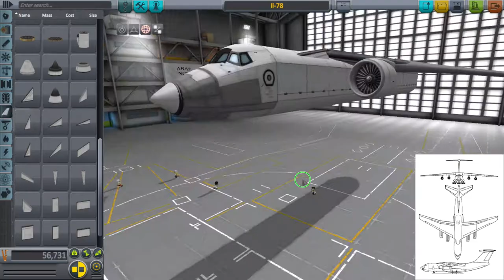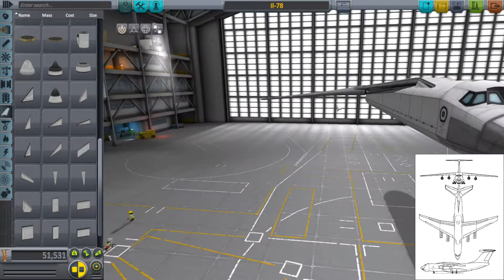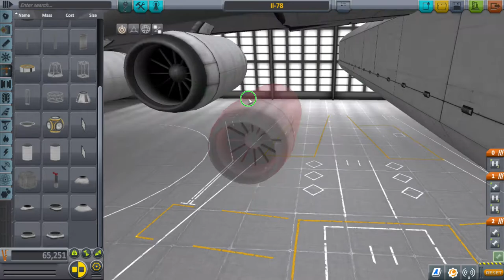Ilyushin Il-78 speedbuild | Ksp speedbuild #1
Hi everyone! this is our first video! hope you guys like it!